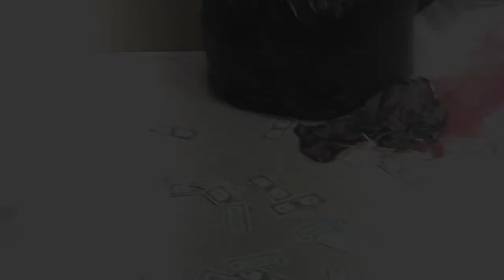English pre-ap trailer. The Necklace,German Attack.